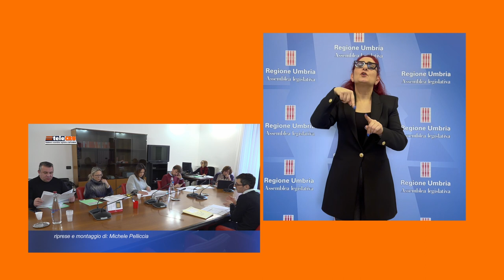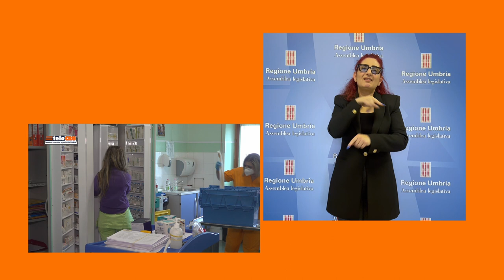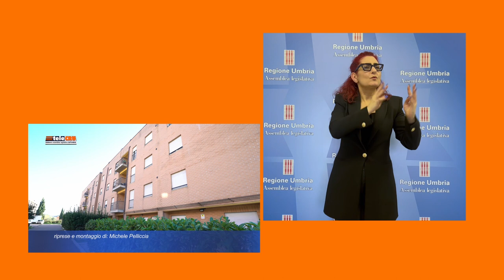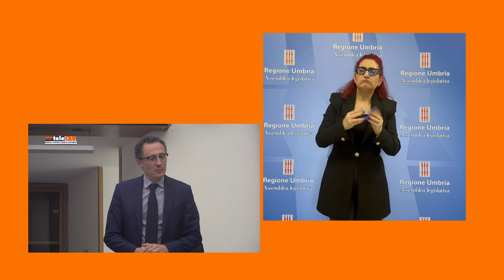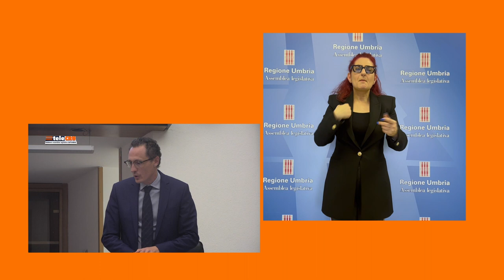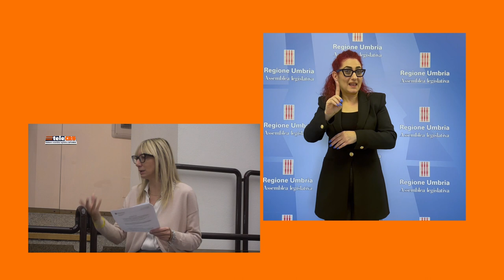TeleCRU LIS numero 511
I servizi di questa edizione: Qualità del lavoro e dei servizi alla persona; nuovi canoni per le case popolari; veicoli a motore sui sentieri; valorizzazione delle attività cinematografiche e audiovisive; riqualificazione ex ospedale “Calai”.